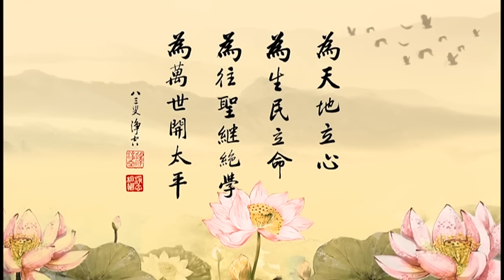【為什麼要提倡傳統文化?】淨空老和尚與國學大師對談2016.3.26 於華藏衛視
淨空老和尚蒞臨臺北華藏衛視攝影棚，出席【仁愛和平講堂】國學大師論壇，與莊淇銘教授、吳清山教授、陳益興教授、蔡信發教授、董金裕教授等貴賓，共同探討傳統文化的核心價值，並透過「孝道與師道」、「人之初，性本善」、「仁民愛物」、「漢字與文言文」、「上善若水」、「知行合一」、「為往聖繼絕學」等七大主題脈絡，與現代人分享傳統文化的真、善、美、慧。

華藏衛視We Chat 微信ID:hwazan-tv